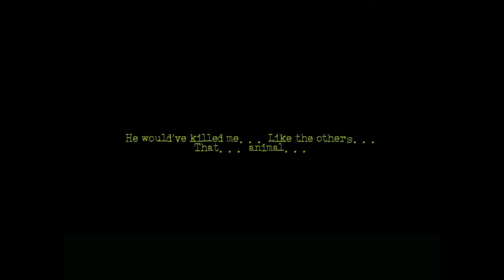The Cat Lady part 2 (I AM IMMORTAL!!!)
Welcome back my beautiful people today we carry on with The Cat Lady a really awesome game where today we find our first parasite and discover our power.